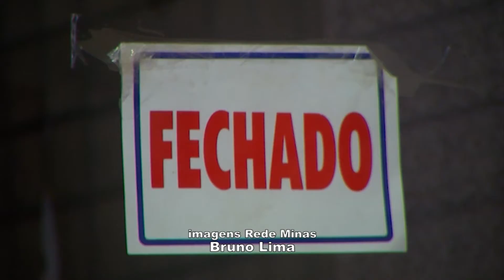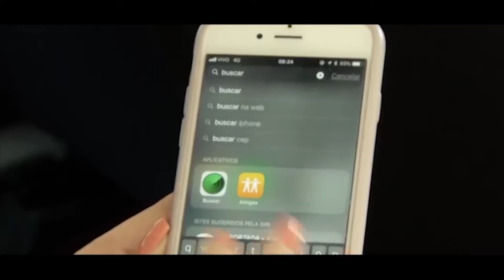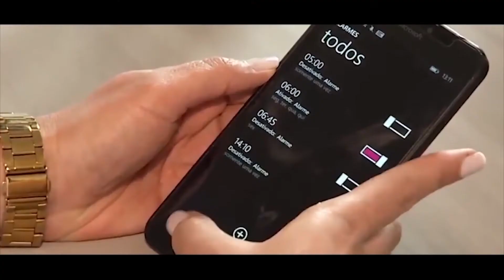Profissionais em alta: aumento da demanda tem gerado falta de mão de obra no setor de tecnologia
A pandemia trouxe muitas mudanças e vem exigindo cada vez mais o uso da tecnologia. Diante desse cenário, um setor vem se destacando, mesmo com a crise econômica. É que agora, com a migração do trabalho e das escolas para dentro das casas, a área da tecnologia da informação vem sendo cada vez mais demandada. E olha, estão faltando profissionais no mercado.